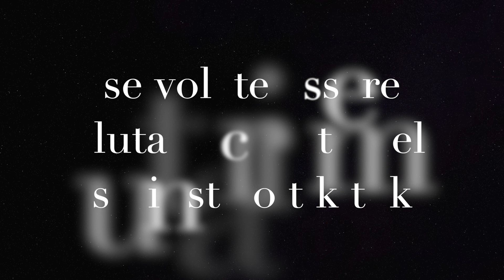grwm | vlog mas 15